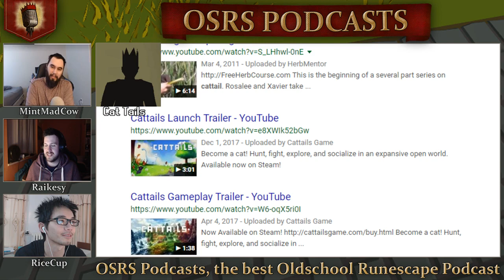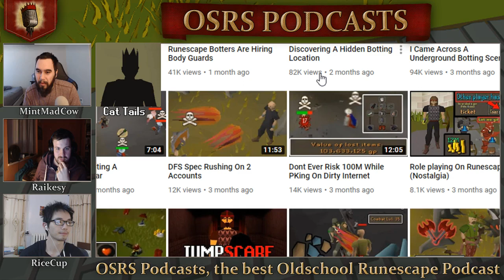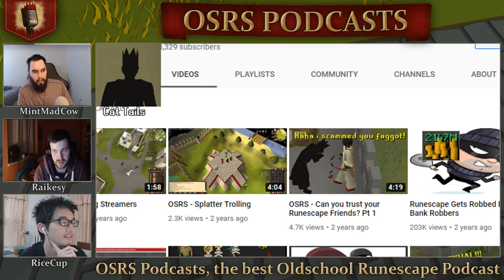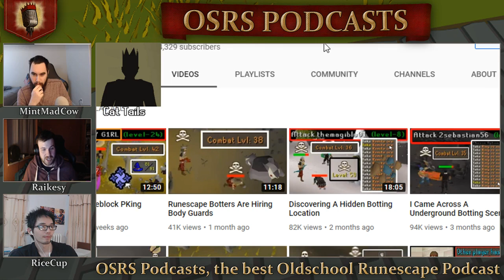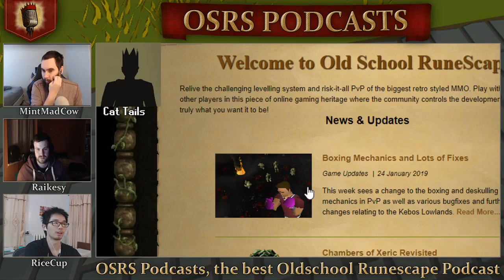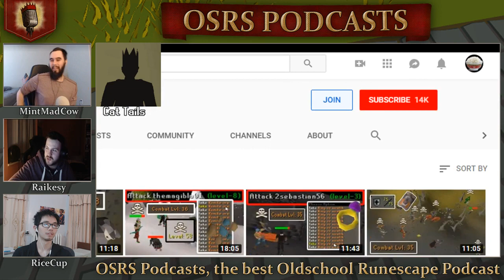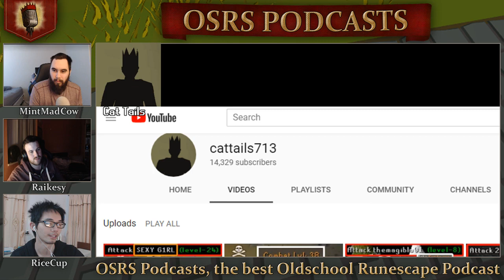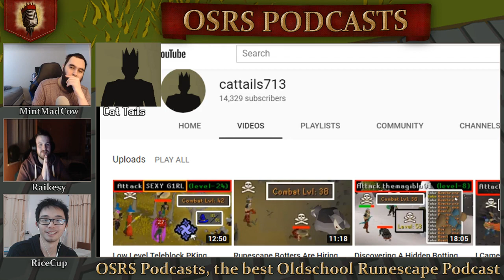How A Car Accident Got me Back to RS - OSRS Podcast #17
Special thanks to our thumbnail editor: Bhop
His Discord ID: bhop#7915